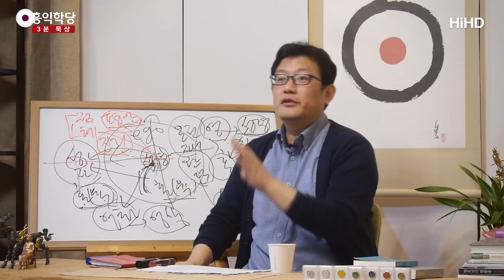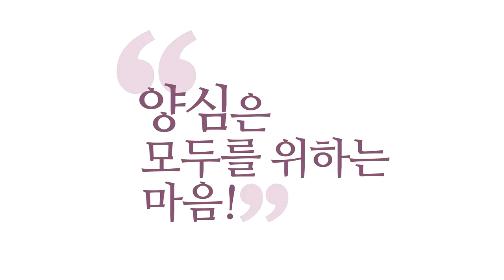[3분 묵상] 오순절 성령 강림 사건의 의미 _홍익학당.윤홍식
(180418 수밤대담) 제자들 생전에 성령 다 만났어요.
말이 안 되는 게 성령 안 만났다고 생각하면
말이 안 되는 게 제자들한테 전도 보내고 다 했죠.
가서 귀신 쫓으라고 다 병 고치라고 보냈어요.

성령의 힘이 아니면 그 짓 못합니다.
그래서 이미 생전에 성령을 다 얻은 사람들이에요.

그런데 그런데도요. 미진하니까, 나 죽은 뒤에
하늘로 돌아간 뒤에, 부활 다시 하셨다가,
부활해서 하신 이야기예요. 돌아간 뒤에, 꼼짝 말고
예루살렘에서 기도만 하고 있으라고 그랬어요.
성령이 강림해야만 너희가
전도를 하러 다닐 수 있다. 제대로.

그니까 이때는요, 그 전에는 안됐다는 게 아니라
그전에 이미 성령체험은 다 하신 분들인데
성령에 제대로 뭔가 확고하게 안착이 안된 거예요.
그러니까 불안하니까 그러고 다니지 말고 모여서
기도하라고 그래서 기도하다가 오순절 강림 사건,
성령이 강림하는 사건이 일어납니다.

근데 기독교를 보면요, 자 예수님 원래 부활하셨죠.
그런데 사람들한테 부활했다는 것 보여주기 위해서
뭔가 십자가에 처형당하시고 공개적으로 뭔가
부활하시는 그런 행위를 하시죠.

성령 강림도 비슷해요. 제자들은 이미 성령 받았어요.
아예 안 받은 건 아니고,
받았는데 뭔가 믿음이 약한 거죠.
성령과의 소통은 열렸는데 믿음이 아직 약한 거예요.

그래서 "믿음이 약한 자들아" 이렇게 이야기하는 게요.
지금 성령 하고 채널은 열렸는데
믿음이 약하다는 거,올인을 하지 않는다라는 거.왜?
제자들이 성령으로 인해서 병 고치고 다녔다니까요.

그런데 어떤 사람이 병이 안 고쳐졌어요.
그래서 예수님한테 찾아오니 예수님이 고쳐 주셨어요.
그러면서 제자들한테,
"왜 저희는 못 고쳤죠?"라고 제자들이 물어봐요.

그러면 여러분, 제자들이 성령 강림을 모른다면요.
"니네는 성령이 아직 임하지 않았다"라고
이야기해야 맞죠.

예수님이 그렇게 이야기 안 해요.
"믿음이 약해서 그렇다" 그래요. 믿음이 약해서
"너희 고칠 만한데 너희 아직도 마음이 지금
성령한테 몰입이 안돼 있어. 그래서 안 되는 거야"
그 이야기를 하신 것입니다.

"이 패역한 세대들아!" 하면서 역정을 내세요.
"내가 언제까지 너희 곁에 있어야 되냐?" 하면서
믿음이 약해서 그렇다.
"성령을 못 만나서 그렇다"라고 이야기 안합니다.

더더구나 요한복음 가면요, 이런 이야기까지 하세요.
제자들 발 씻어줄 때 이 이야기까지 하세요.
"이미 목욕한 자는 발만 씻으면 된다." 그래요.
너희는 이미 깨끗해졌다. 꽤.
아직 좀 털어내야 될 게 있다.
그래서 발을 씻어주세요.

그니까 제자들을 어떻게 보고 계세요?
이미 세례를 받은 사람으로 대접합니다.

그래서 12사도들한테, 특히 12사도 있을 때
발 씻어 주면서, 너희는 이미 목욕을 했기 때문에
발만 씻으면 된다. 그런데 다 씻겨진 건 아니다.

그 말이 뭔 말이냐 하면 유다 한 놈은 안 씻어졌다.
이 이야기요. 세례를 제대로 못 받은 사람이 있지,
나머지는 다 씻어졌다, 정화됐다라고 인정해줍니다.

그러면서 기도를 하실 때도 아버지한테
"이들은 이미 세상에 속해 있지 않습니다.
아버지와 나와 하나가 됐습니다" 라고 이야기해요.

성령이 아니고는 우리는 하나가 되지 못합니다.
그래서 제자들은요, 불완전해도 이미 그때
성령을 다 만나고 그렇게 성령 안에서 살고
있었어요. 제자들도. 돌아가신 뒤에.. 재밌죠.
이미 성령을 만났지만 돌아가신 뒤에 오순절
사건을 통해서,오순절 사건이 갖는 의미는요,
성령의 세례를요,공개적으로 받은 겁니다.
사람들이 있을 때, 성령강림을.

이것은요, 상당히 보여주는 측면이 강해요.
사람들한테.
골방에서 성령을 받으면 사람들이 모르죠.
그런데 사람들 다 와있을 때,외국인들 다 와있을 때,
외국어로 방언이 터지면서 세례를 받아요.
성령의 세례를 받습니다.

거기 있던 현장에 있던 사람들이 신기하거든요.
저 사람들은 우리나라 말을 모를 사람들인데
자기나라 말을 막 하거든요. 그것도 말이 되게 했겠죠.

심지어 아마 내용이요, 예언적인 내용이었을 거예요.
왜냐하면 이렇게 막 성령 강림사건이 나서
사람들이 다 놀래요. 사람들이 막 외국말을 하니까.
제자들이. 예수님 제자들이.

갈릴리 사람들이 외국말을 하니까 신기하죠.
그러면서 성령이라는게 임하는구나,
구약에서 예언되었던 성령이 진짜로 임하는구나
하는 것을 보여주는 거예요.

그래서 엄청 의미있는 사건입니다.
그러니까 그 전에는 성령 세례를 못 받았냐?
그렇게 보시면 안되요.

공개적으로 세례를 받은 사건이고,
뭔가 미진함을 완전히 하는 세례를 받으신 거지,
우리가 첫 성령, 우리가 이제 성령세례
여러분이 실제로 교회가서
성령을 만나는 체험 하실 때가 진짜 성령세례고,
첫 체험했다고 완전한 게 아니거든요.
불완전하거든요. 그렇게 이해하시면 되겠습니다.